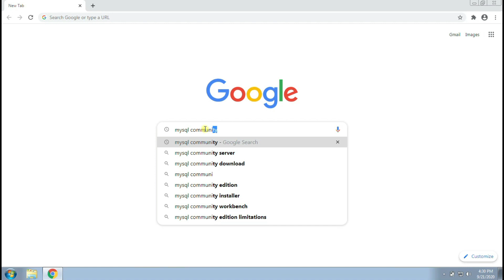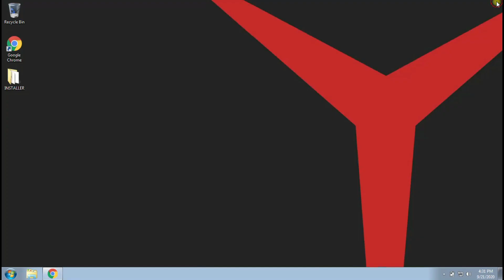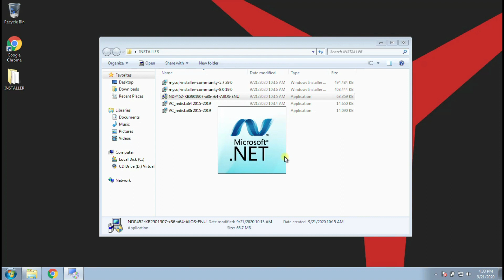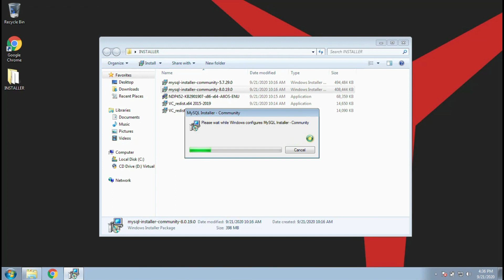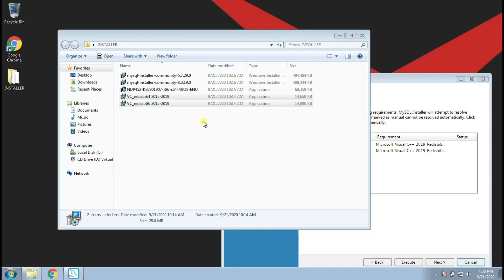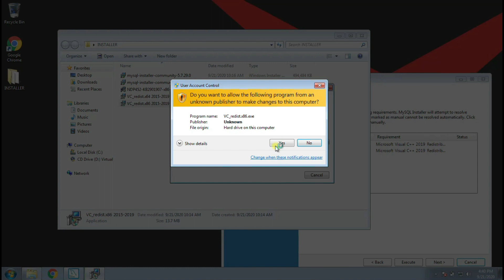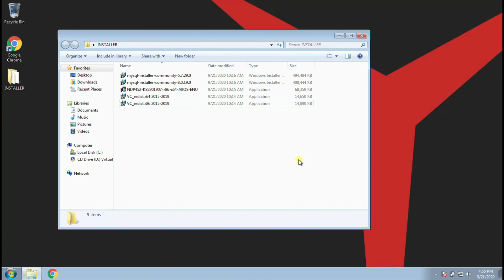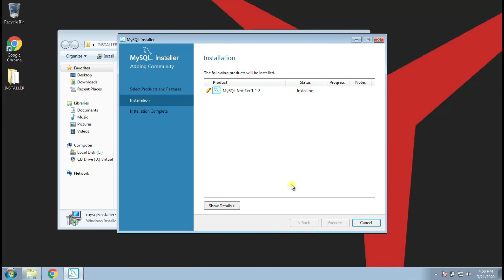Installing MySQL Community | 2020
You want to shot your videos at 360?